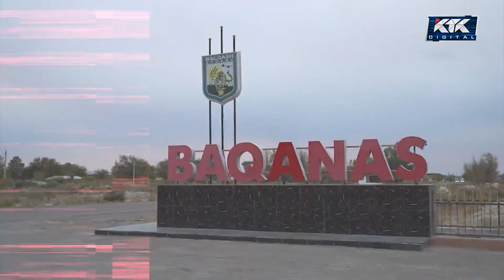Астарлы ақиқат. 3 жастағы қыздарды әжесінің көңілдесі зорлады-3 / анонс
🔔 Бағдарламаның толық нұсқасын YouTube -KTK TV арнасынан көріңіздер!